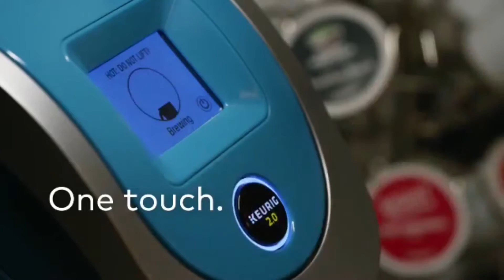Defend Music Synch Reel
Here is an overview of some of our most noteworthy Synchs through 2016.